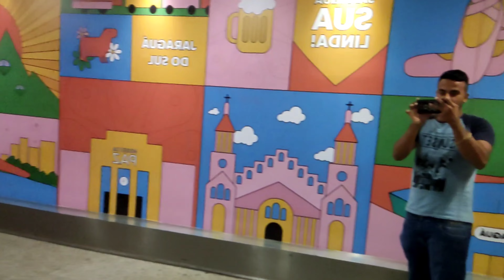ROLEZINHO NO SHOPPING JARAGUÁ DO SUL 🫶🫶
Nesse vídeo eu e meus pais damos uma volta por Jaraguá do Sul, no park shopping mais precisamente, nesse rolê começamos já na área de alimentação do shopping, dois copos de chopp de 700 ml já de acompanhamento e umas esfirras, logo após roletamos por lá e fomos ao banheiro dar uma zuada, logo após fomos embora para o próximo vídeo 🙌